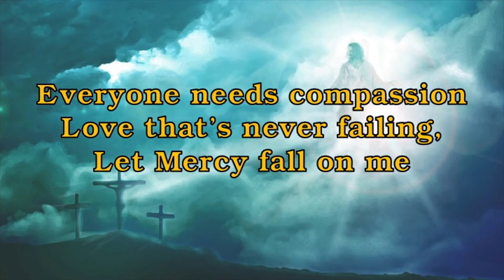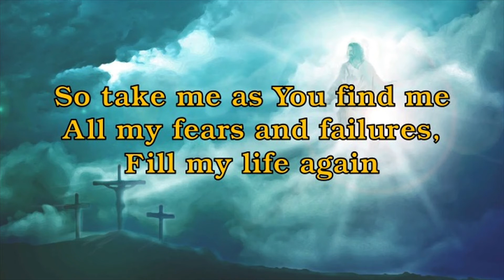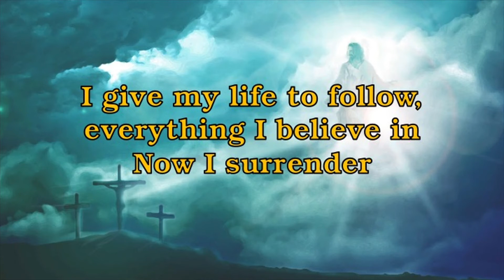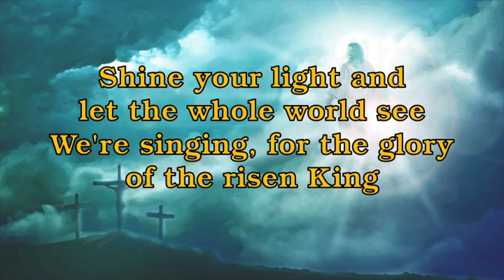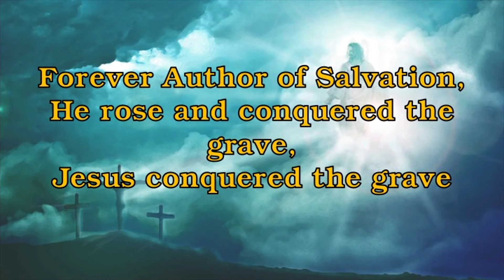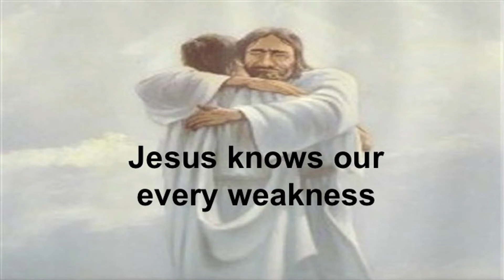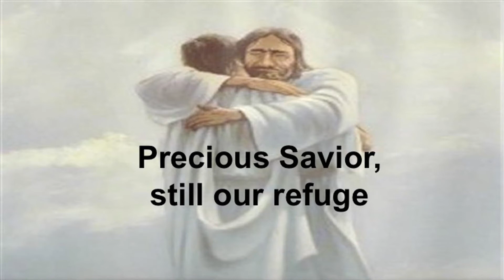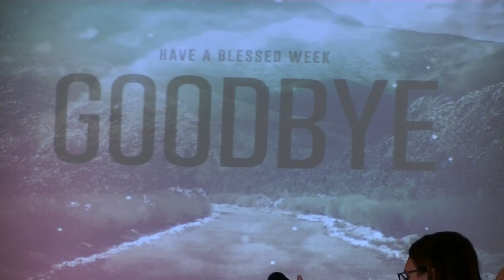The Salvation Of Your Souls (I Peter 1:8-9)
Peter once had trouble grasping his faith. He denied Christ, was uncertain of the resurrection, and went back to fishing. Jesus Himself had to come and find Peter and talk to Him. So He met Peter where he was. Now, Peter is an old man, and he traveled from Jerusalem to Rome because he wanted to take the Gospel there. One of the things Peter was awestruck about, was that when He encountered many believers, He saw the love that they had for Jesus, even though they never physically encountered Him. When you realize how much God loves you, it changes you. "What?" you may say. "He loves me like that?" Love is engaging, investing, making time, spending time, and is proven by showing up. Since God loves us, He asks us to do the same with each other. .